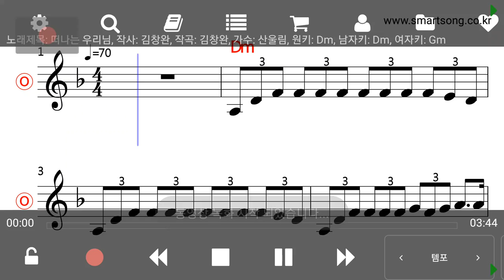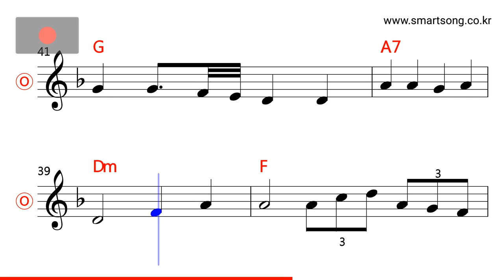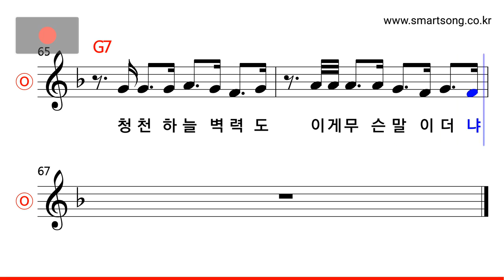산울림 - 떠나는 우리님 MR